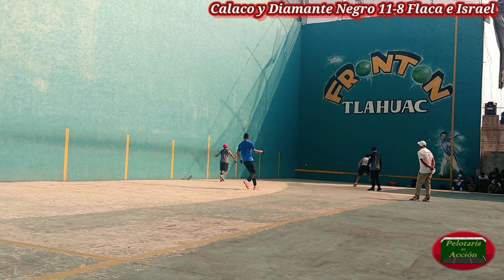Calaco y Diamante Negro vs Flaca e Israel Frontón Media Luna segundo partido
Fecha de grabación domingo 11 de octubre de 2020
Frontón Media Luna Alcaldía Tláhuac